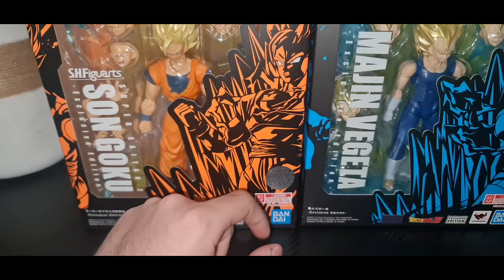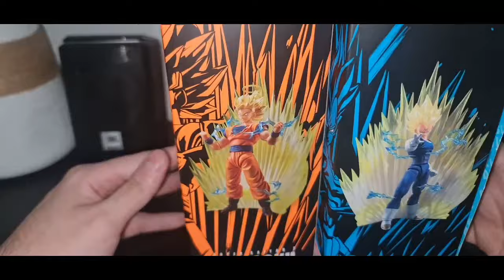SH Figuarts Majin Vegeta (SDCC 2023) Super Saiyan 2 Son Goku (SDCC 2022) SDCC Exclusive Edition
Que pasa gente aquí les dejamos otro Video de impresionantes SH Figuarts en este caso tenemos a los mejores personajes de Dragon ball